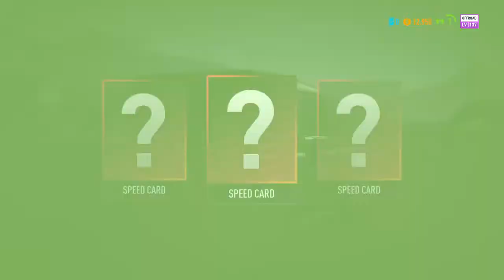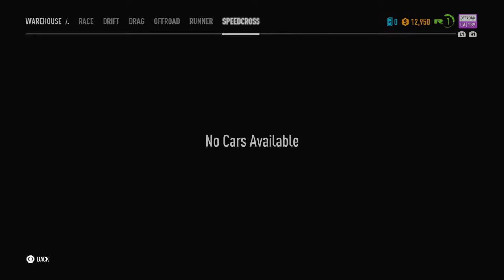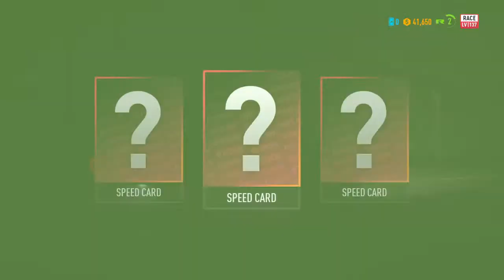Need for speed back gameplay l John Clark